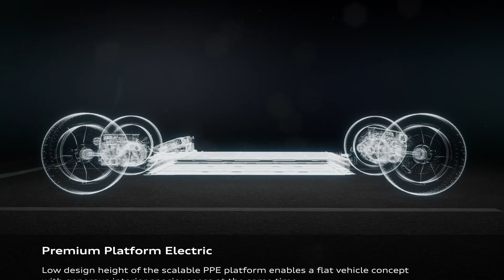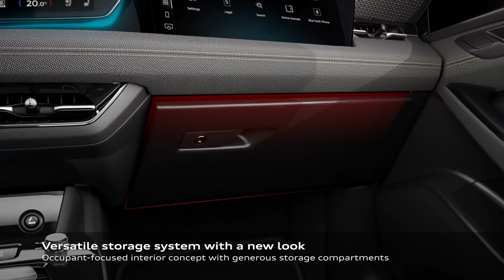Audi A6 Avant e-tron | Interior and Package Flat Floor Concept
2025 audi a6 avant e-tron,
audi a6 avant etron,
new audi a6 e-tron,
audi avant e-tron,
avant,
avant e-tron,
audi a6 e-tron concept,
audi electrico e-tron,
audi a6 avant e-tron 2025,
audi a6 avant e-tron 2026,
2024 audi a6 avant e-tron,
audi a6 avant e-tron spec,